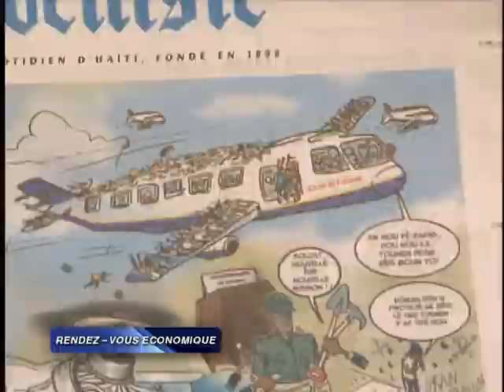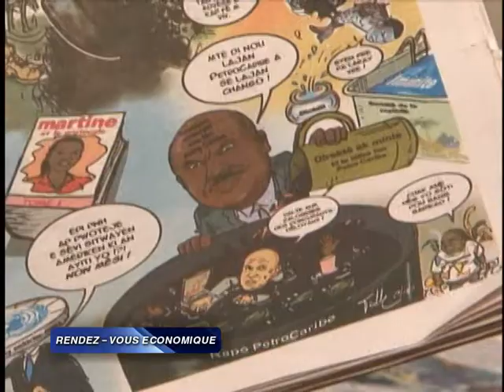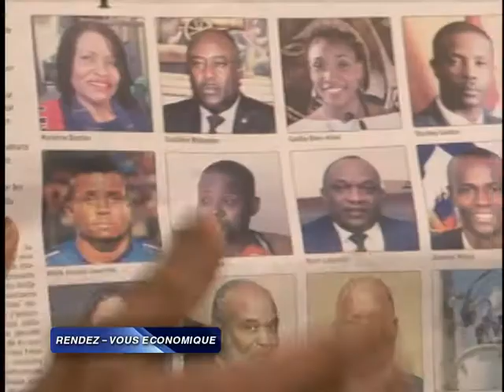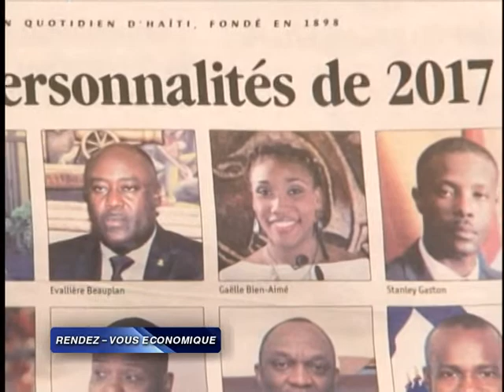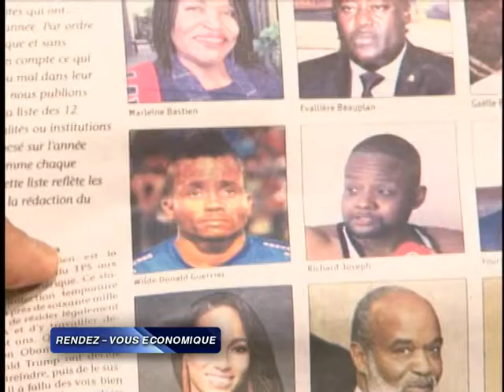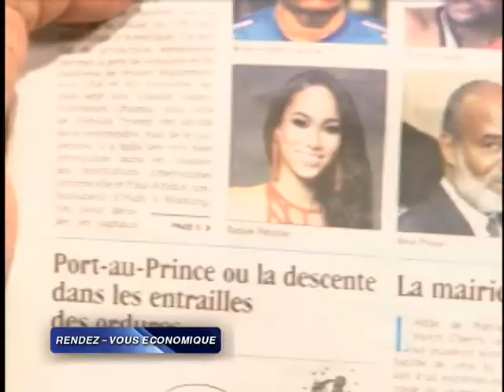Grand Rendez-vous Économique avec le rédacteur en chef le Nouvelliste Frantz Duval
Grand  Rendez-vous Économique avec le rédacteur en chef le Nouvelliste et Ticket Magasine Frantz Duval 14/1/2018.